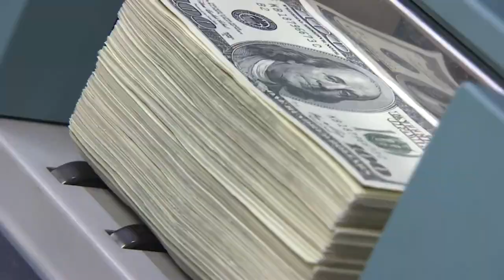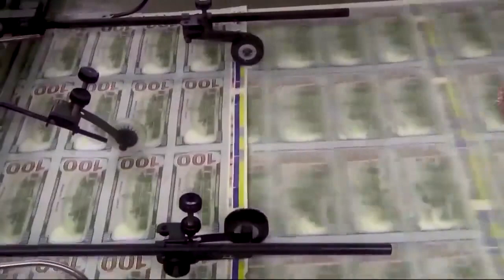알면 돈이 되는 경제상식 - [지급준비율] (20241023)